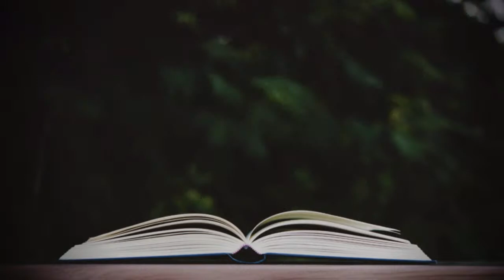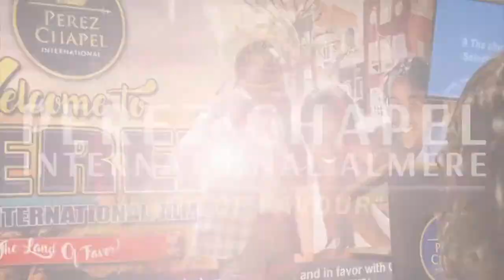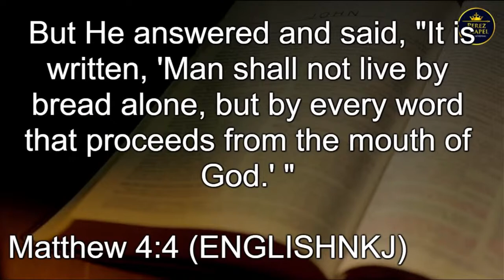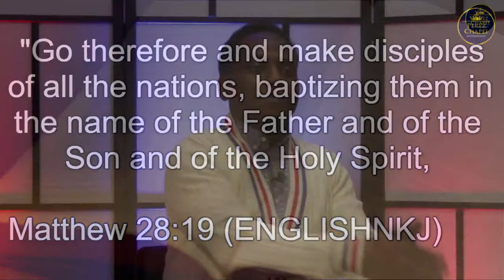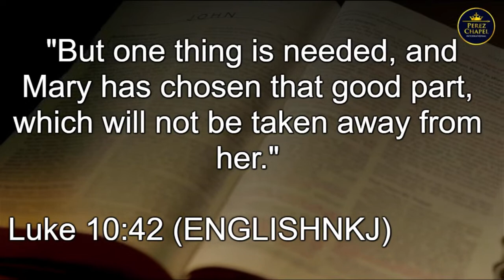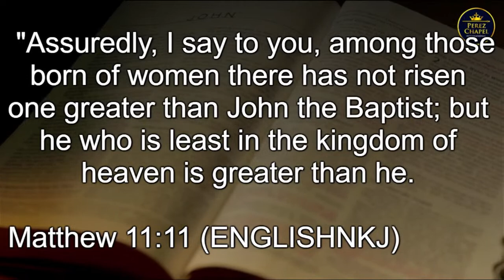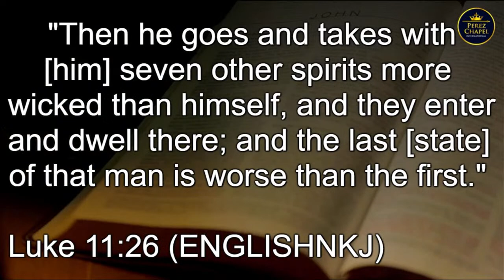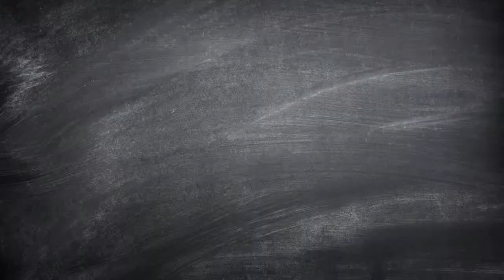The Book of Acts P4 | Bible Study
03-03-23
Reverend Victor Anyetei Patterson